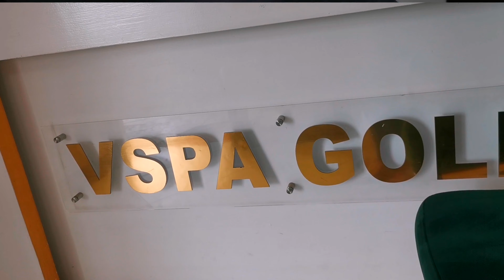WEEKEND VLOG (SELFCARE / waxing+massage+body scrub +hair)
I did these services at Vspa kiambu road and hair at brush box.